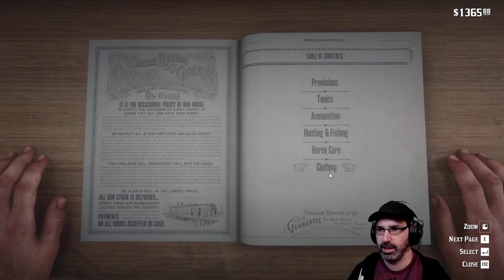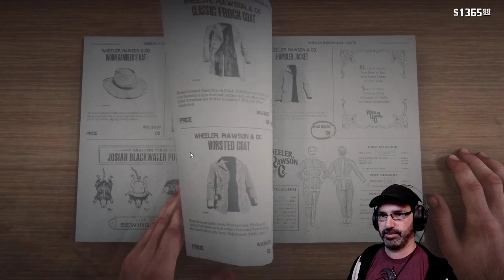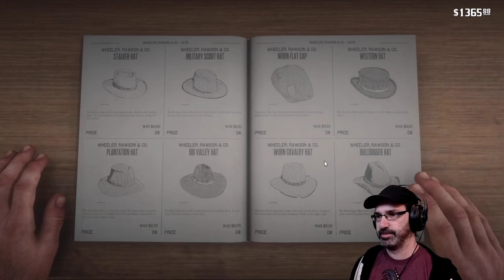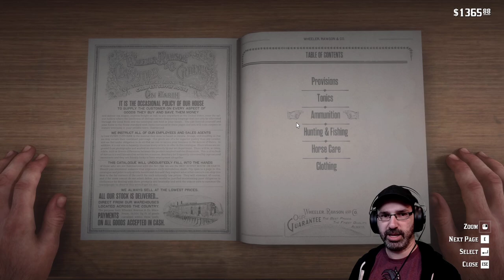Let's Play Red Dead Redemption 2 w/ Bog Otter ► Episode 60